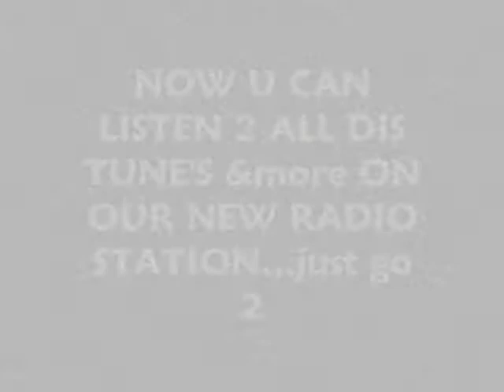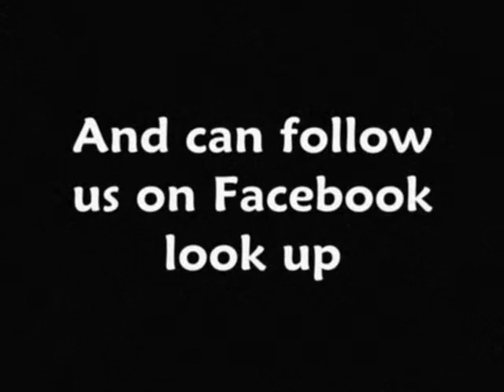Mavado-Sweetest Time (Fitness Riddim)HQ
200 LISTENERS AND COUNTING NEW DANCEHALLISM RADIO (24HOURS) and can also NOW FOLLOW US ON FACE BOOK just type DANCEHALLISM CHANNEL. Get update's on shows n SEND REQUESTS.MORE THAN 1000 DANCEHALL&REGGAE MUSIC ON THIS CHANNEL SUBSCRIBE 4 More...SICK HOT HOT MUST Listen.